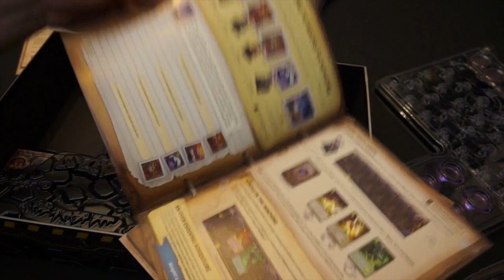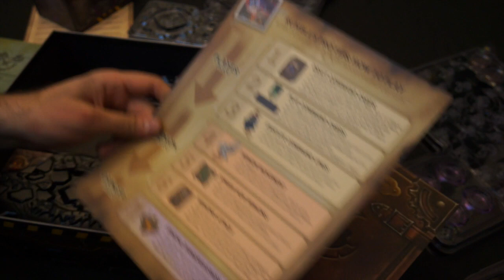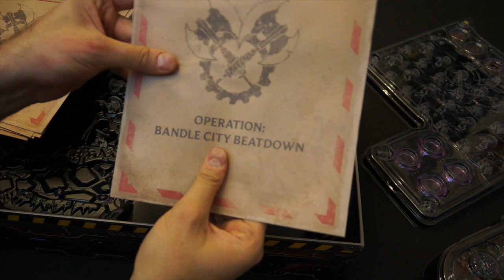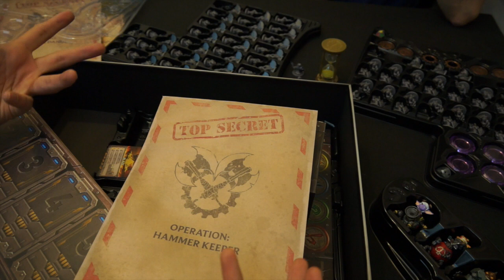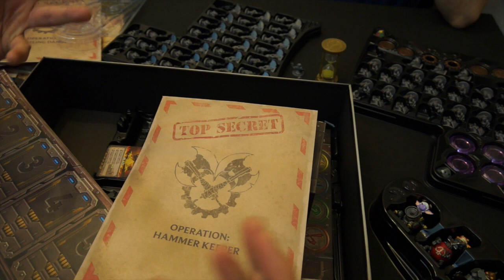Unboxing: Mechs vs Minions (deutsch / german)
Vielen Dank!

Weitere Unterstützungsmöglichkeiten:
 ◼︎ Moralisch ◼︎